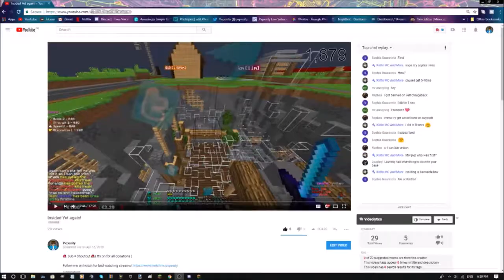INSIDED BY LEAVING A TRUSTED FACTION MEMBER! | Velt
OPEN ME!

Join Now!

Have Any Suggestion Or Feedback?

My In Game Name (IGN) :
Pvpesity

Top Donators list:
~XxCelsoPVPXx      -€16
~OGRefill                   -€7
~Bob                          -€5
~ADABOB                  -$5
~BaldyDamaged      -$4

Music: I own none of the music used in my videos!!!

Credits
Texture Pack
~Pvpesity's 1k Texture Pack!

~ Releasing soon!

~Outro:
~Banner was made by Frequenty!
~Profile Picture:
- (Got it on Twitter don't ask!)

~Thumbnails:
-Pvpesity(Myself)

[Tags] (Ignore)
lolitsalex zigy hcf "veltpvp sotw" painfulpvp meezoid kohi invis br0 factions minecrafthcf minehq sotw hcteams paintrain giveaway djtasty uhc evan_40 imakemcvids cameronaob veltpvp.com trapping "velt sotw" raidable fighting badlion trap kenzoololitsalex minecraft pvp loolitsalex rage lolitsalexraidable lolitsalexrage arcane veltpvp hardcore raid insided scum